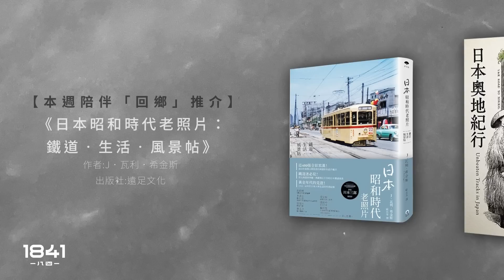【萬國時空 079 🇷🇺】如果俄羅斯崩潰，世界會更亂還是更美好？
俄烏戰事已持續接近一年，陷入膠著狀態，雙方要得到決定性勝利都不容易。但此時美國國內國際關係學界，卻開始出現要未雨綢繆，分析一旦俄羅斯戰敗崩潰帶來的後果。例如新澤西州立羅格斯大學的政治系教授Alexander J. Motyl日前在《Foreign Policy》撰文，指主流政客、議員、分析師和傳媒都忽略了俄羅斯一旦戰敗後，對週邊國家、甚至全世界局勢可能帶來的驚天變化，危機意識嚴重不足，更為俄羅斯必然會步向死亡，以下重點很值得分享。